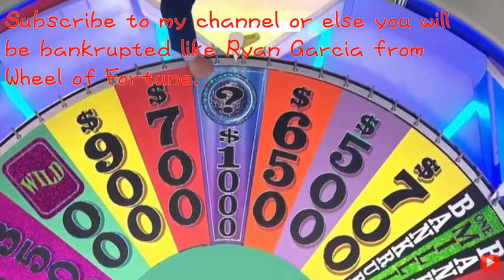Work it Out Wombats: Malik Stuck on Sticky Punch with 1:00 Question Bed on The Weakest Link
When Malik gets stuck on the sticky punch, you hear the 1:00 Question Bed on the Weakest Link.

Episode Taken: Junior Supers (Season 1 Episode 1A; aired on 02/06/2023)